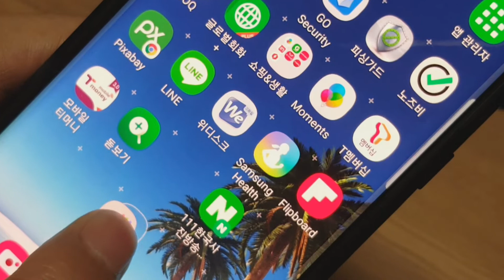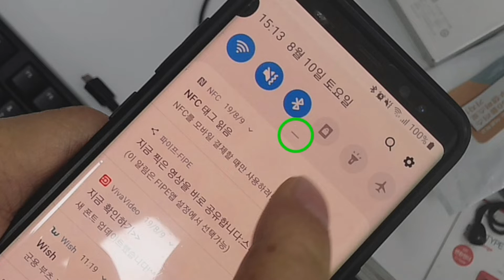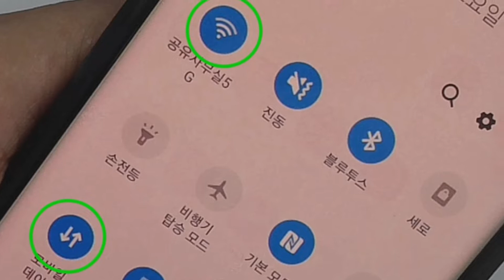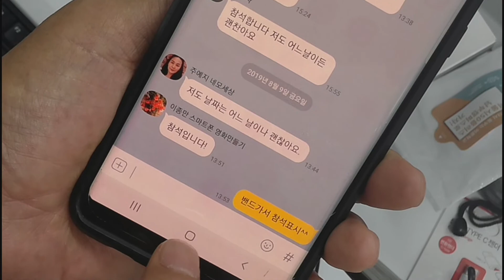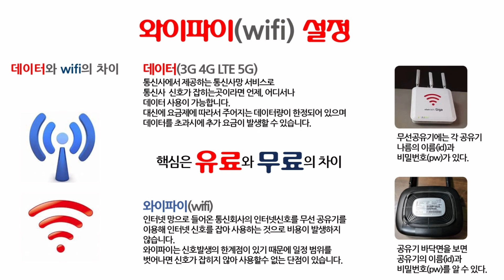스마트폰의 이해 : 스마트폰 기초 1-2강: 스마트폰 기본구조와 와이파이 설정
스마트폰 기본구조와 와이파이 설정